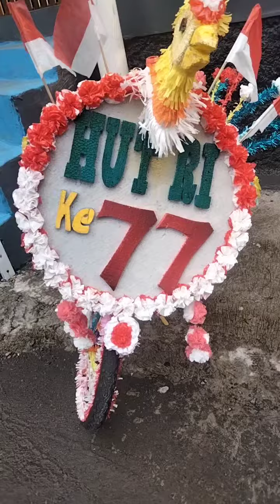Melihat Kreatifitas Hiasan Pada Sepeda || Ada Tank Temput Juga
Saatnya melakukan penilaian nih...